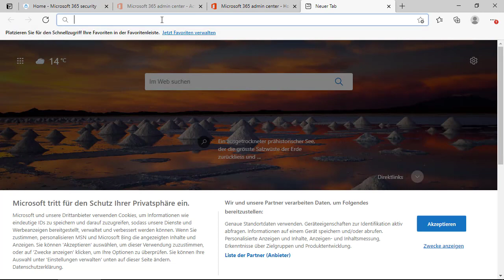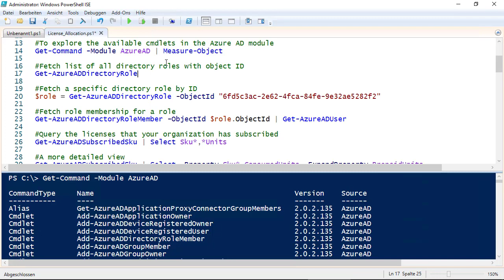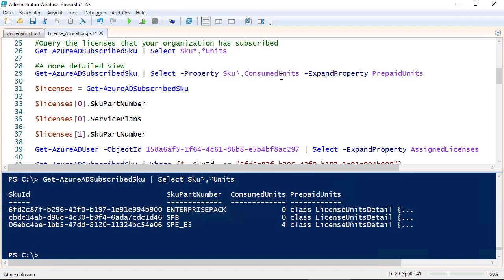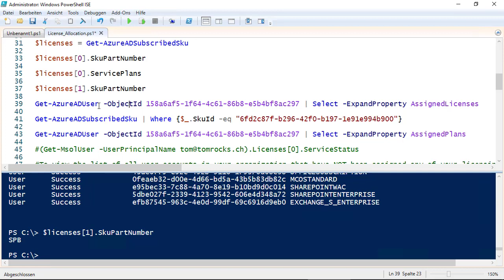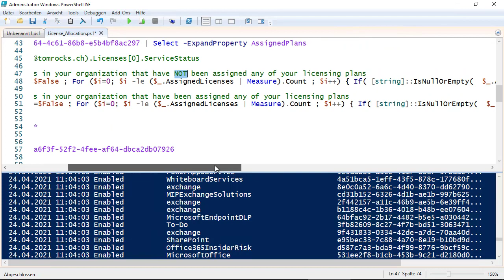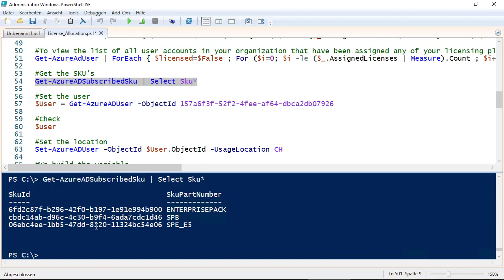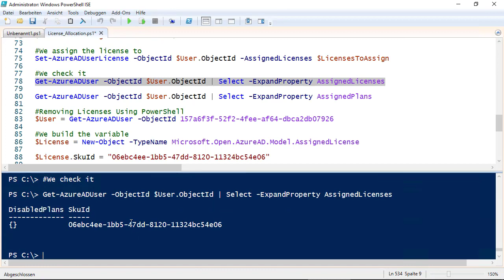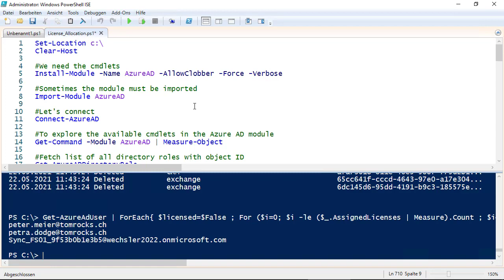Azure Tip: Mit der PowerShell in Azure Active Directory die Lizenzen untersuchen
Azure Tip: Mit der PowerShell in Azure Active Directory die Lizenzen untersuchen, genau um das geht es in diesem Video